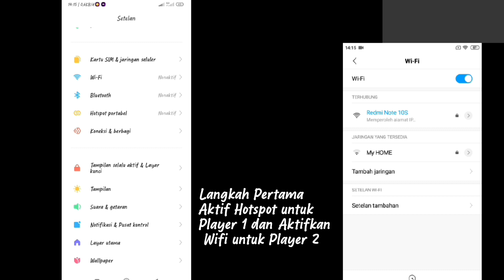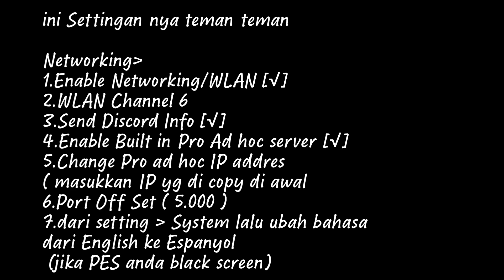cara mudah main pes 2023 multiplayer di Ppsspp Versi Terbaru, hanya 4 langkah saja!!